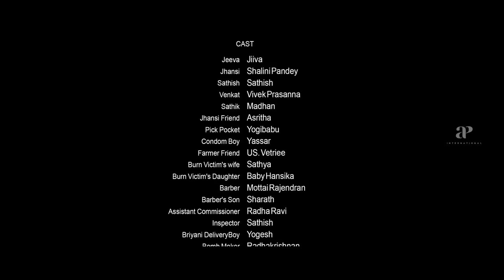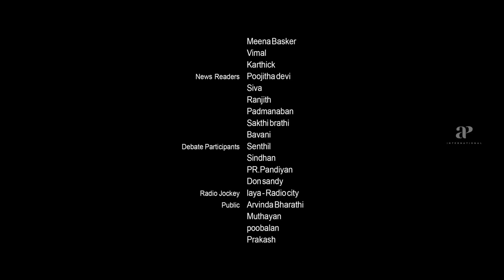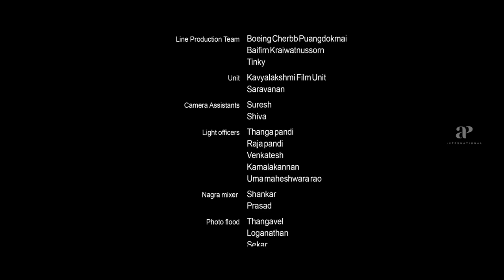Gorilla Tamil Movie Climax | Farmers loan cancelled | Jiiva and friends escape | End Credits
Farmers loan cancelled and Jiiva and friends escape in Gorilla Movie Scenes. Gorilla Tamil Movie ft. Jiiva, Shalini Pandey and Kong in the lead roles. Directed by Don Sandy, produced by Vijay Raghavendra and music by Sam CS. Gorilla movie also features Yogi Babu, Radha Ravi, Sathish, Rajendran, Vivek Prasanna, Madhan, Ramdoss among others.

Star Cast: Jiiva, Shalini Pandey, Kong, Yogi Babu, Radha Ravi, Sathish, Rajendran, Vivek Prasanna, Madhan, Ramdoss
Directed by: Don Sandy
Produced by: Vijay Raghavendra
Cinematography: R B Gurudev
Edited by: Anthony L Ruben